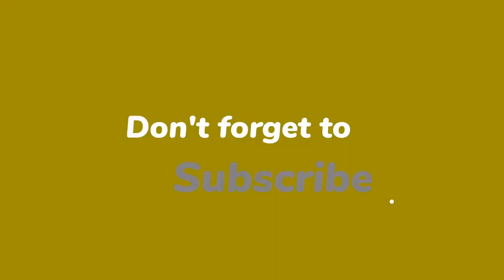Roos Reedijk pareert kritiek op stem: 'Juist leuk dat ik herkenbaar ben'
Wekelijks kijken meer dan een miljoen mensen naar haar in 'Kopen zonder Kijken'. Inmiddels is interieurstylist Roos Reedijk (46) niet meer uit het programma weg te denken. Ze staat niet alleen bekend om haar kleurrijke interieurs, maar ook om haar herkenbare stem.